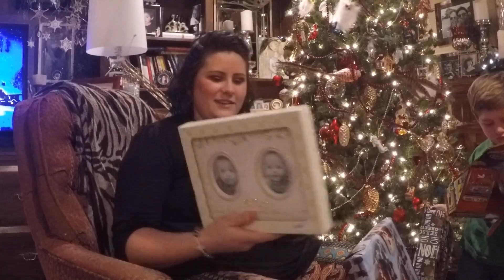Christmas Eve 2016